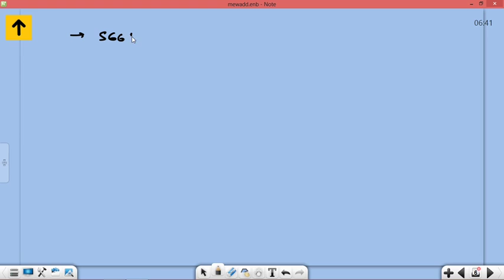MEWAD KA ITIHAS || RAJASTHAN HISTORY PART 9 || REET & PATWARI || FOR ALL RAJASTHAN EXAMS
RAJASTHAN ITIHAS KI ONLINE CLASSES MAI AAPKA SWAGAT HAI. COMPLETE HISTORY LECTURES K LIYE PLAYLIST MAI JAYE.